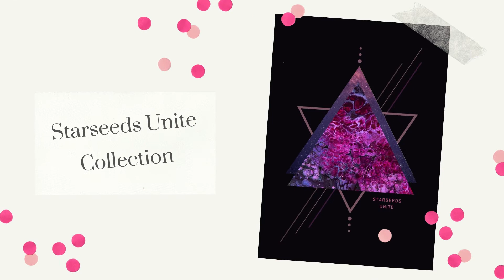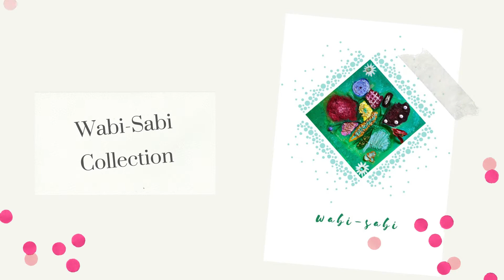Lorelai's Art Wear